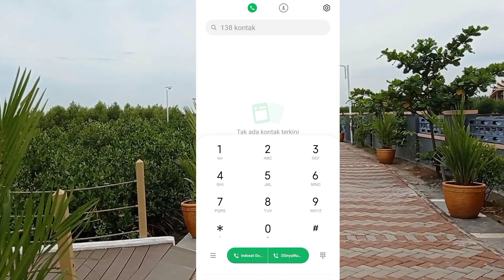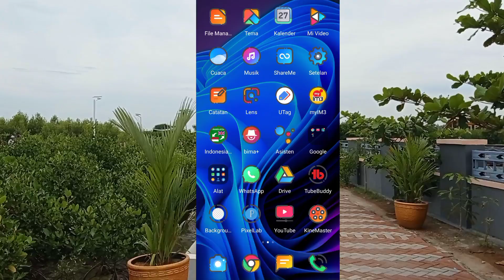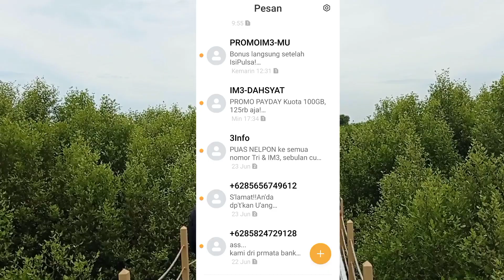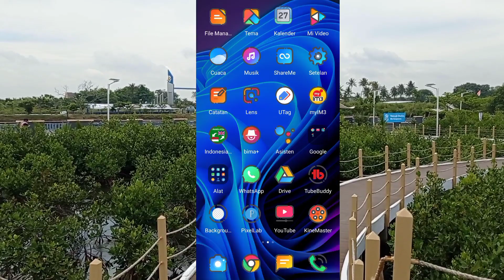cara aktifkan mode baca di xiaomi redmi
dengan cara mengaktifkan mode baca di hp xiaomi kalian membuat warna menjadi lebih hangat sehingga mata lebih rileks saat anda membaca atau pun menonton video di ponsel Anda jadi intinya membuat mata kita tidak sakit karena terlalu lama melihat cahaya di ponsel redmi kita